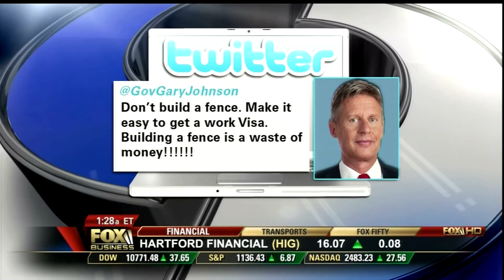Stossel Who Creates Jobs? Pt3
John Stossel on who creates the jobs, the government or private industry. It's obvious but he makes the point even more clear.